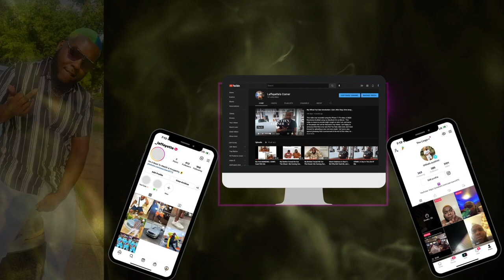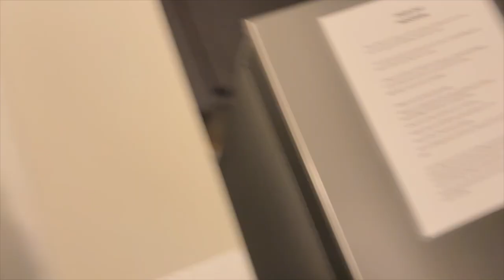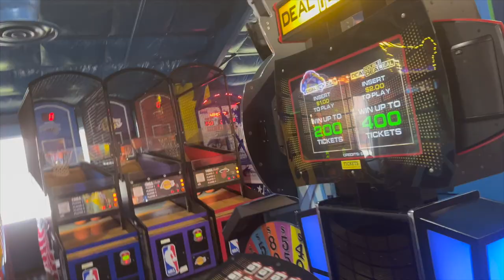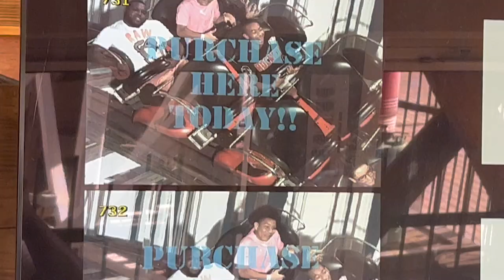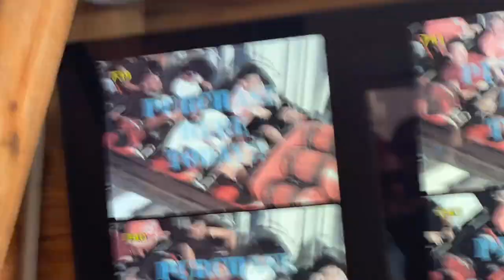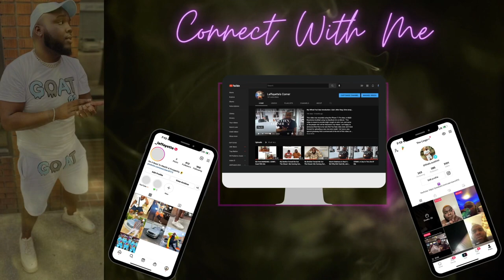Orlando FL. Vlog 2022 | Day 1 | Fun Spot America | Orlando Theme Park.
This video was recorded using the iPhone 13 Pro Max, in 4k|60 Resolution & edited using my MacBook Air on iMovie.

Hey Yawl! It's been a while since we last talked. How are yawl? I hope all is well. About two weeks ago my family and I took a trip to Orlando for our anually family vacation. We had so much fun to the point I had to separate it by the day ! This is a summary of our day 1 visiting Orlando, Fl. I truly hope you guys enjoy! I will be doing a better job at posting as Im sure you guys have been waiting for me! I will now be posting EVERY Monday, Wednesday, and Friday at 1:00 PM EST. I have so much in store for you guys and I can't wait for you to see it!